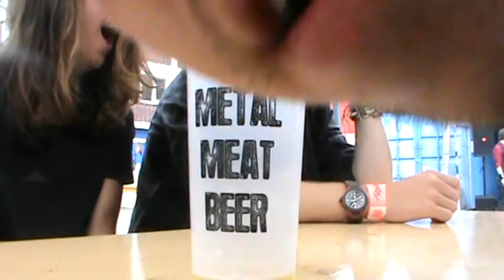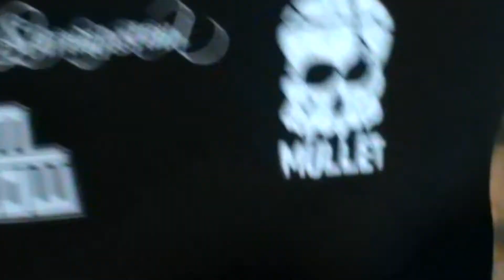Mullet @ RoadGrill 2013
This year, we played at the RoadRage Stage at the RoadGrill Heavy Metal Festival!

All-we-could-eat-BBQ, great bands, and our own gig. This was a good day. We made a little video to give you sort of an impression.

Setlist:
Metal Medley (The Trooper)
March!
Purpose
Down With The Ship

xxx Mullet

Special thanks to Richard, who arranged the whole RoadRage stage and our gig. It was great, and we love you, Richard!

All rights of the Luca Turilli song go to Luca Turilli
Oh, and Iron Maiden gets their rights too, 'cause we covered their song.